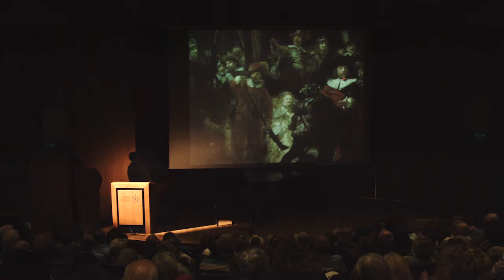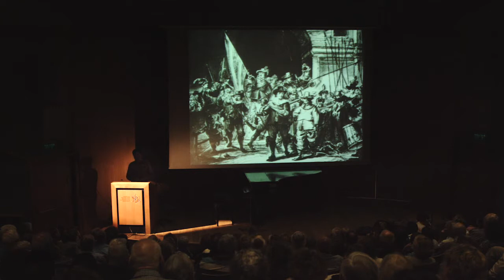ד"ר דורון לוריא בהרצאתו בקתדרה